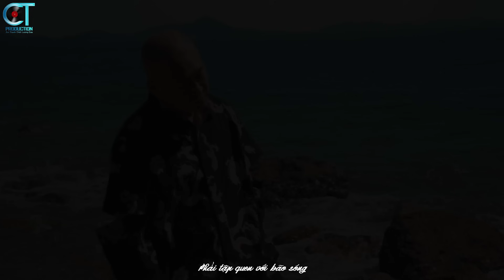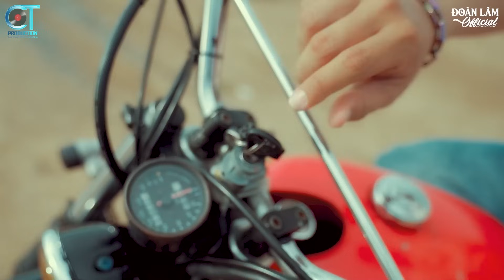GIẢ ĐIÊN ĐỂ SỐNG - HỌA ĐI PHÚC SẼ ĐẾN | Tổng Hợp Nhạc Đời Đoàn Lâm Hot TikTok 2024 Mới Nhất